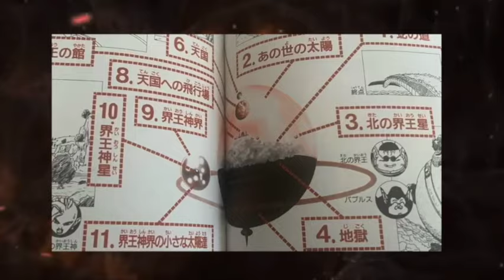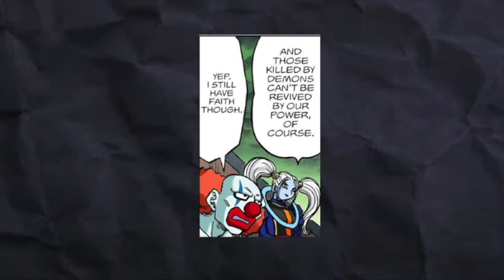Why Goku Could Finally Awaken Dark King Mechikabura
Dragon Ball Daima sees Goku finally enter the Demon Realm. Whilst Demon King Dabura was killed by Majin Buu, there will be a replacement but what if Daima takes the route of Super Dragon Ball Heroes and introduces Dark King Mechikabura and demon gods like Demigra and Towa. Could we see Dragon Balls version of Angels Vs Demons

How strong is Black Frieza?
Black Frieza Vs Gohan Beast
Black Frieza Vs Legendary Super Saiyan Broly
How strong is Ultra Instinct Goku?
How strong is Gohan?
How strong is broly?
Can Ultra Gogeta defeat Beerus?
Is Beerus still the strongest?
Gohan Beast Explained